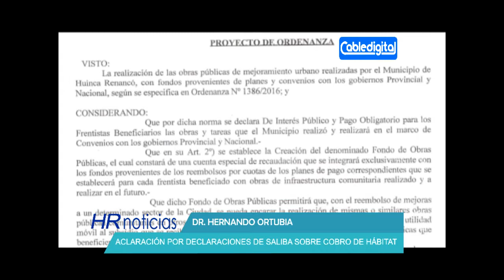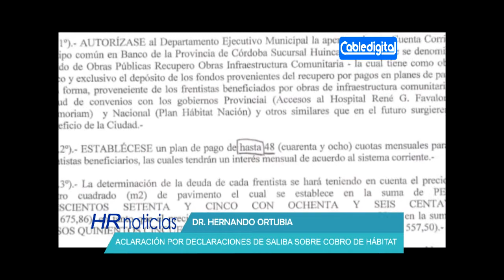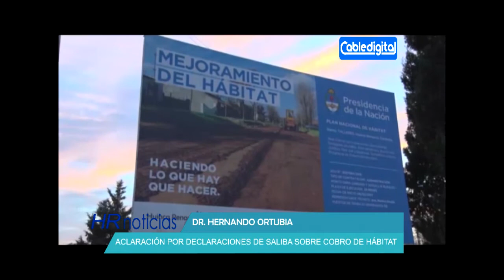DR HERNANDO ORTUBIA ACLARACION POR DECLARACIONES DE SALIBA SOBRE COBRO DE HABITAT